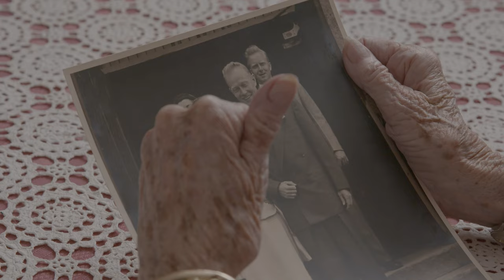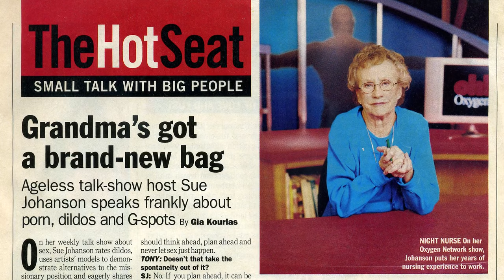Sue Johanson - In Her Own Words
From director Anthony Grani